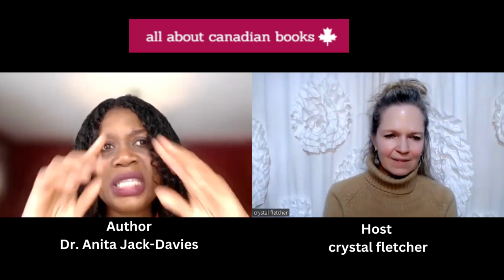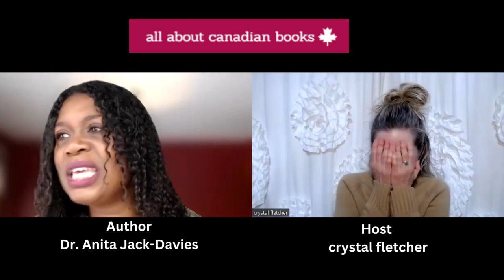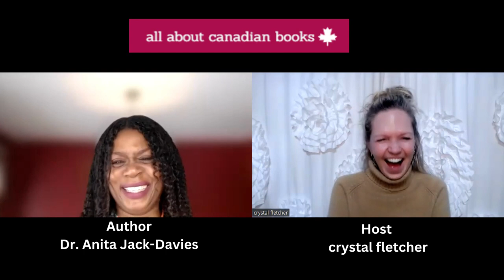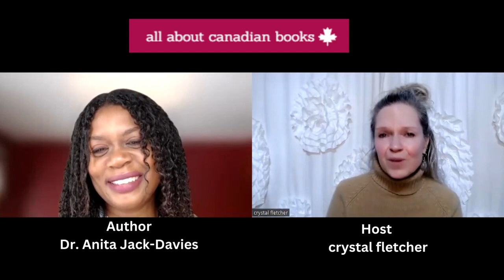Interview with Canadian Author Dr. Anita Jack-Davies (Story Behind the Book)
In this interview with Canadian author Dr. Anita Jack-Davies we'll find out the story behind her novel Lawrencia’s Last Parang: A Memoir of Loss and Belonging as a Black Woman in Canada.

Lawrencia’s Last Parang is a snapshot of Dr. Anita’s life after the grandmother who raised her passed away. Her book is a memoir, a eulogy, and an academic analysis, the book offers an insightful exploration of race in Canada.

It will be published by Inanna Publication on June 20, 2023.